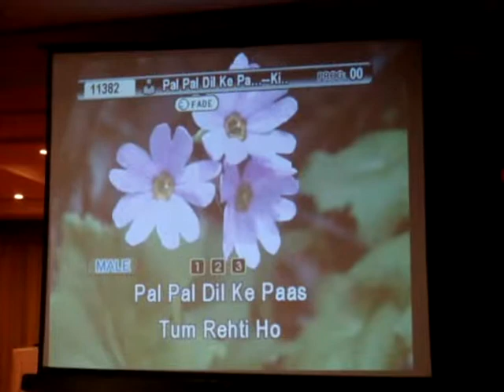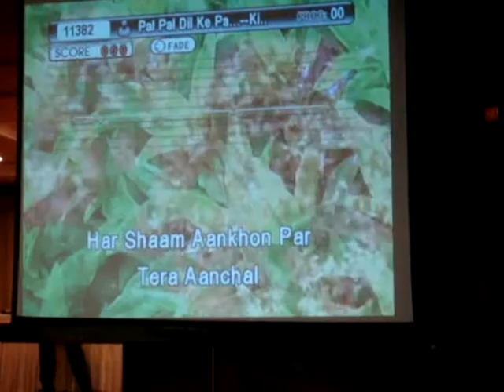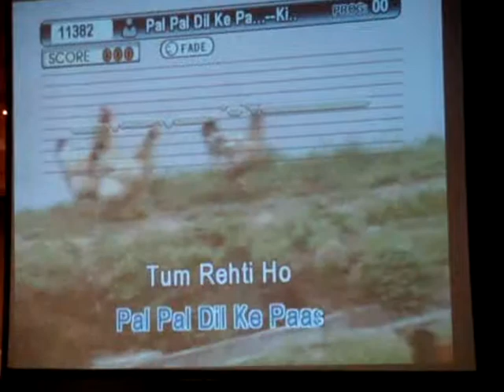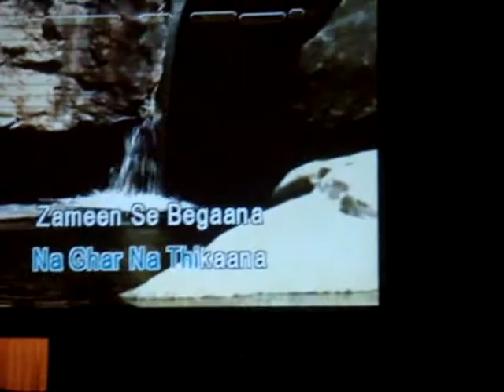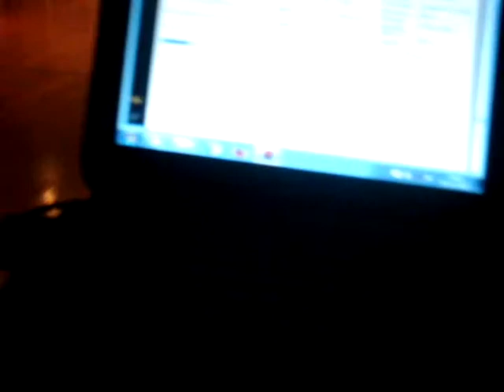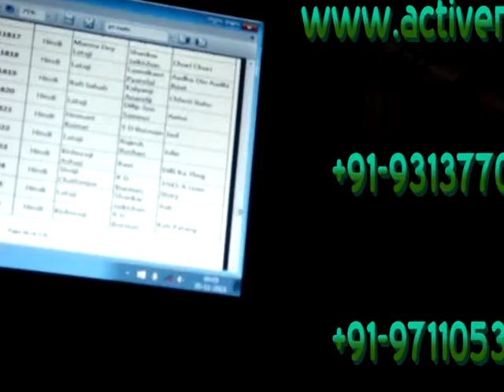Karaoke Setup on Hire for Party in Delhi NCR at Vasant Continental Hindi Retro